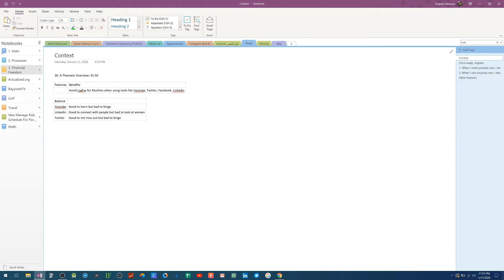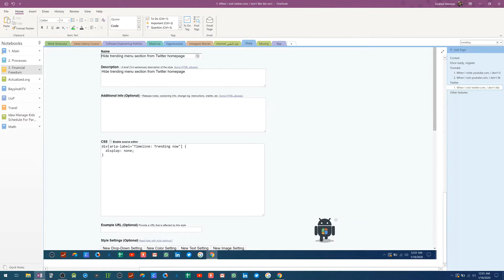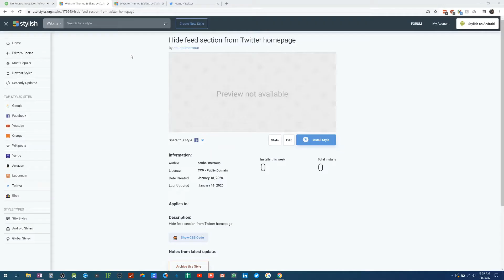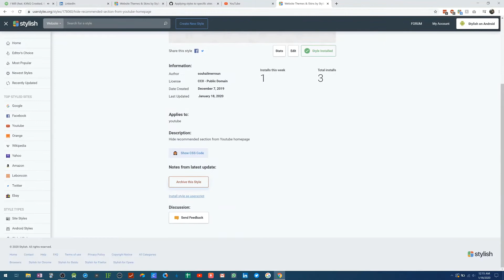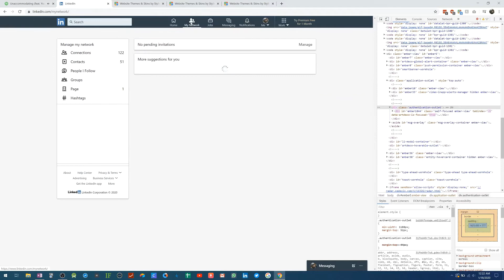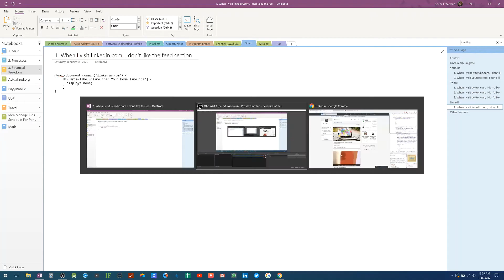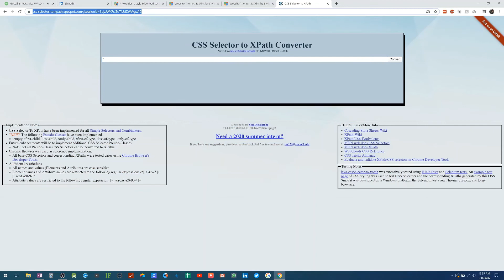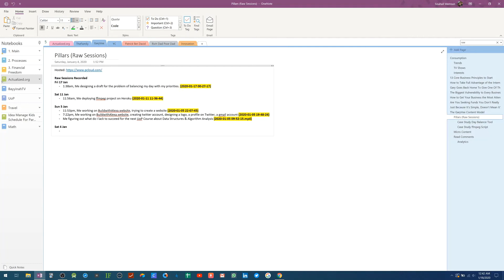Building Sharp.Tips - Drafting an environmental design on Twitter/LinkedIn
In this video, I'm building the 1st iteration of the main tips I want to publish on Sharp.Tips